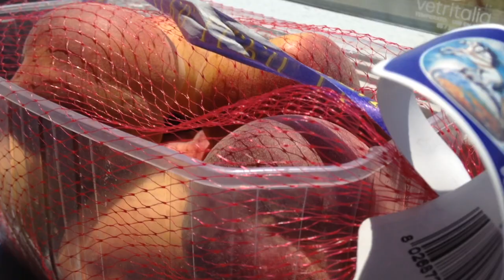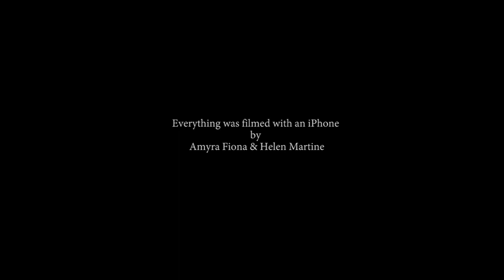PONZA and ROME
Two sisters on Vacation, a little video to sum it all up.